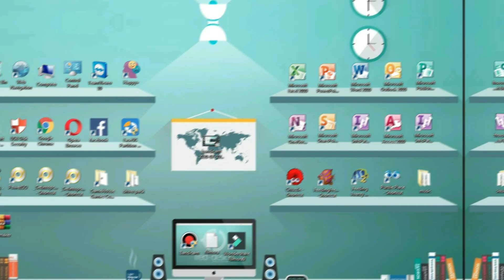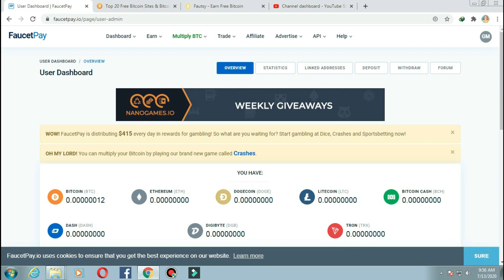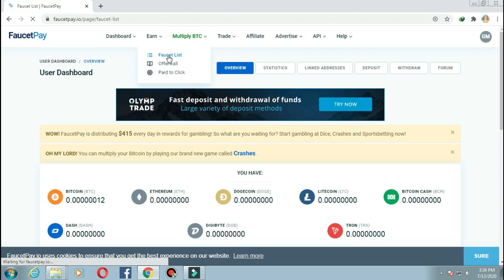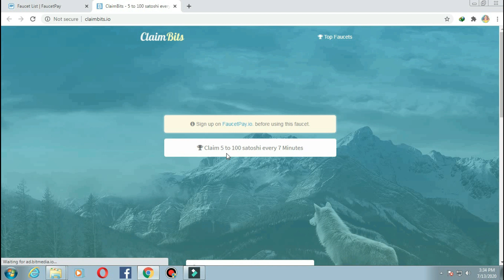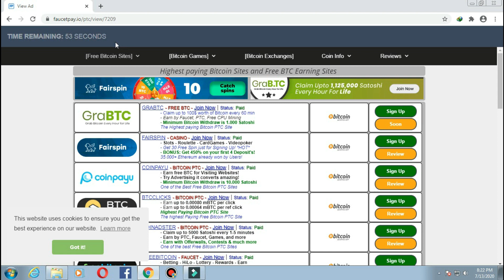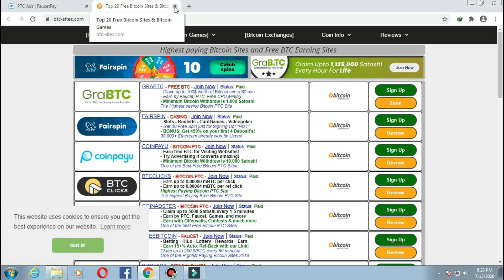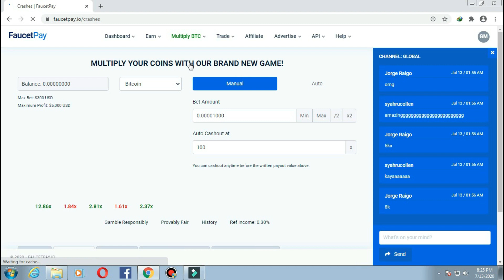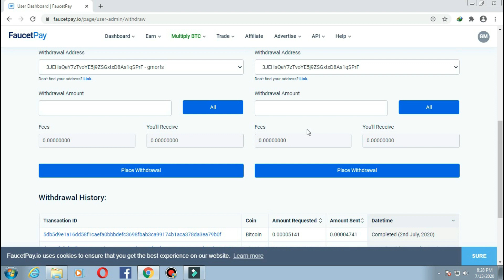LEGIT PAYING WEBSITE | FREE BITCOIN | TAGALOG TUTORIAL || Earn with Gina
Tutorial kung paano ka kumita gamit ang isang paying website

Website na kikita ka ng free Bitcoin

Mag register sa Coins.Ph at iverify para makuha ang BTC address at pumasok ang withdrawal sa inyong coins.ph

earn with gina